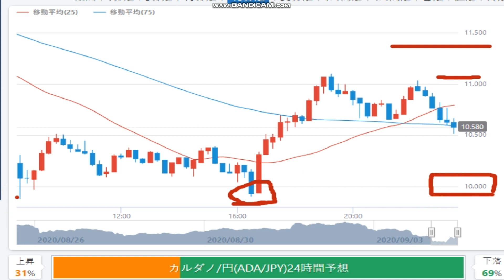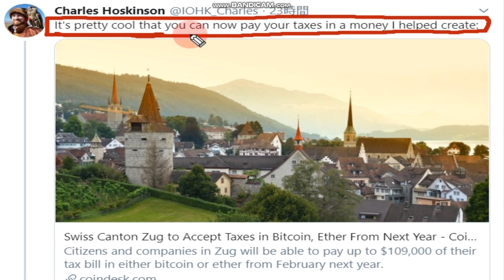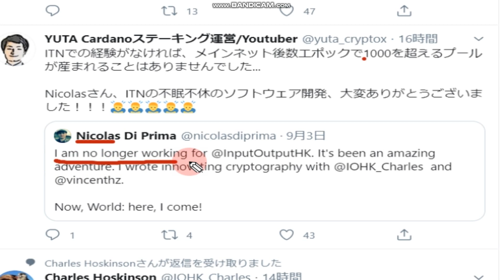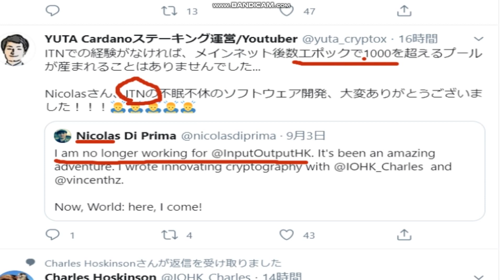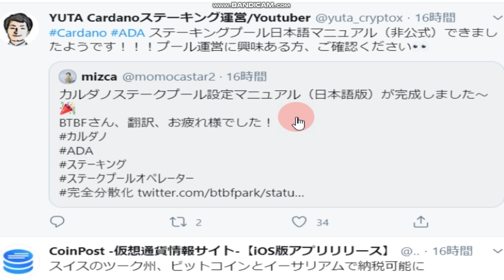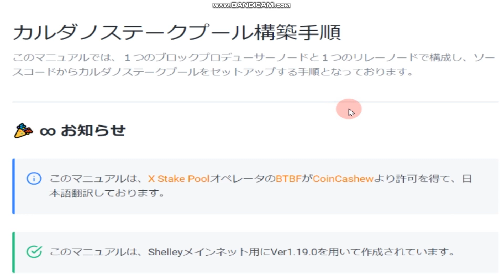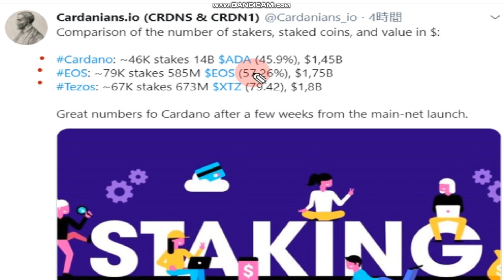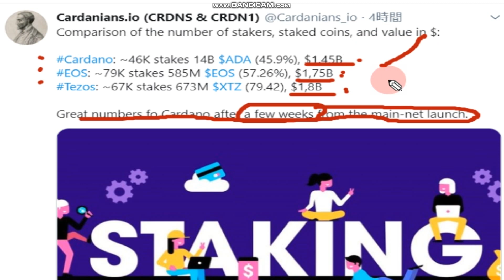【カルダノADA 10万円勝負！】20200904 第542話 暗号通貨で納税 144,753円（+44.8％）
プール運営もされているので委任も検討下さい！

■テストネットの報酬をリアルエイダに復元するにはこちらを参考になさってください↓

待ちに待ったシェリーメインネットへの切替は7/29と発表されました！！